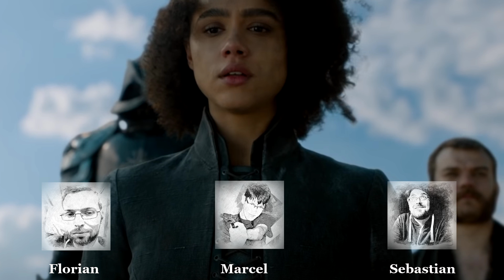"The Last of the Starks" Game of Thrones Staffel 8 Folge 4 - Review/Recap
Auch der Letzte der Starks ist von unserem dreier Gespann nicht sicher. Wie fanden wir die vierte Folge von Game of Thrones Staffel 8?